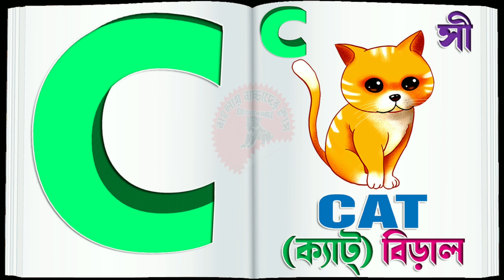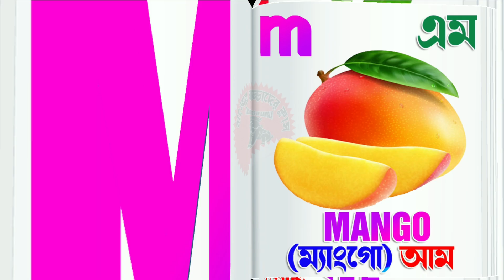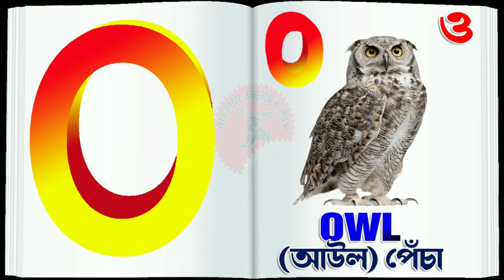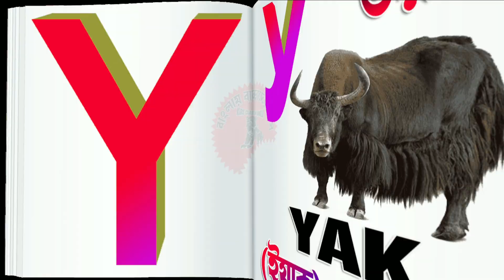A for Apple, B for Ball, C for Cat, D for Dog, E for Elephant, F for Fish, G for Goat, H for Hand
a for apple b for ball c for cat | abc Alphabets | abcd phonics song abcd | Kids Class in Bangla